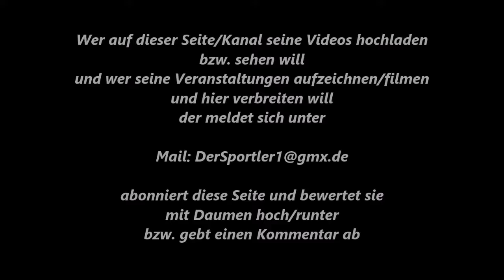355 * Der Sportler * Boxen * Ali Kölemek (ATV-Selhof) vs. Tim Sauerbach (Weseler BC) 01.11.2012